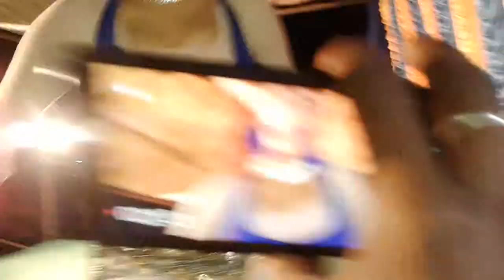Tajpurar anustan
Romantic